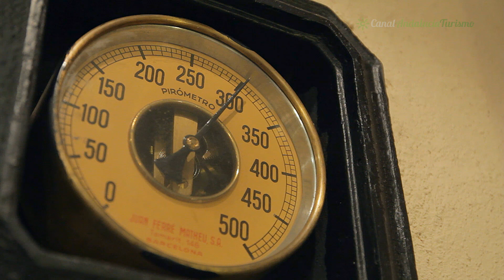Restaurante La Fábrica, Sabiote. Jaén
En la villa medieval y renacentista de Sabiote, a escasos kilómetros de Úbeda y Baeza, en una antigua fábrica de harinas encontramos este restaurante en el que poder disfrutar de un cálido y elegante ambiente por todos sus rincones...muchos de estos rincones han sido respetados con mucho cariño y detalle para poder transmitir al cliente sensaciones de antaño.

C/ San Ginés, 99, 23410-Sabiote-Jaén
Teléf:  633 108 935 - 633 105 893